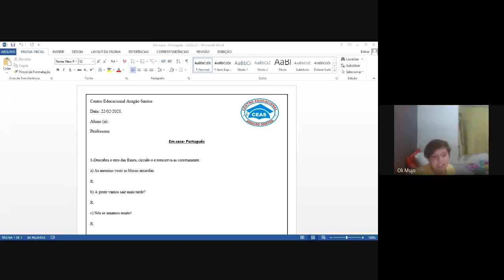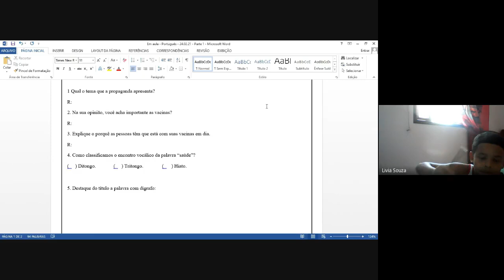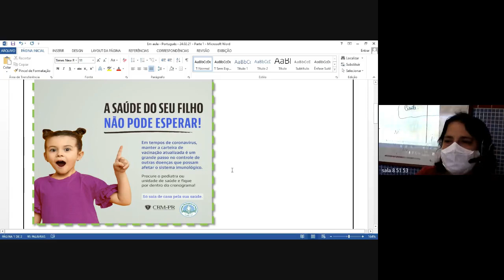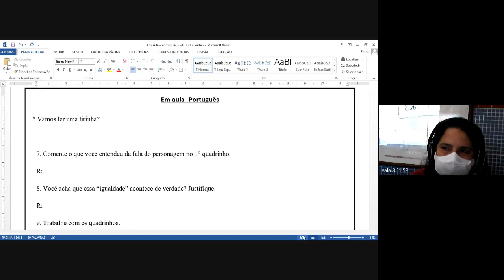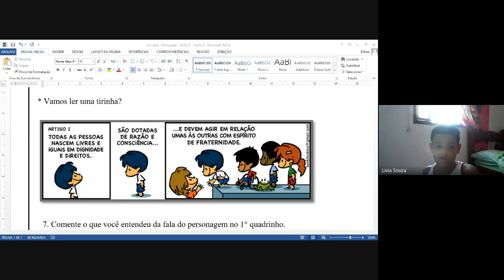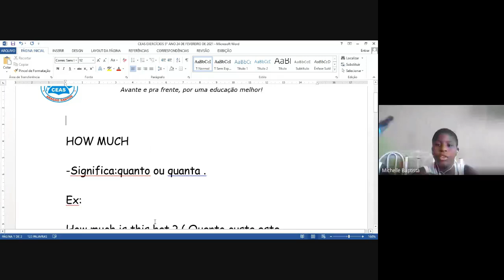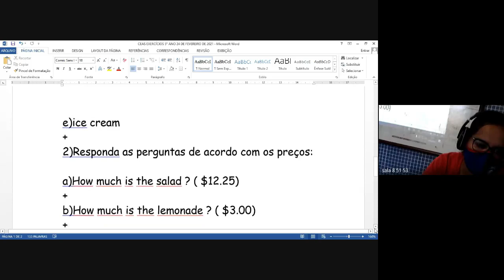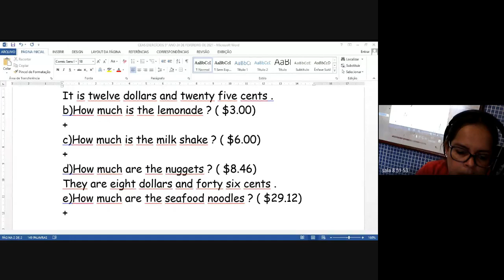5 ANO TATIANA 1